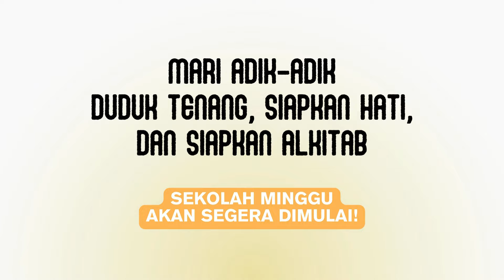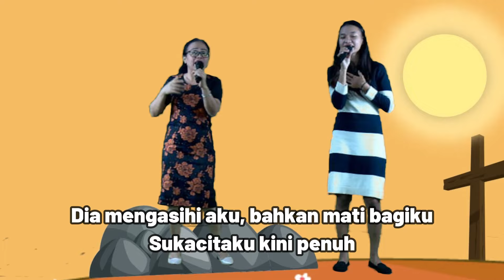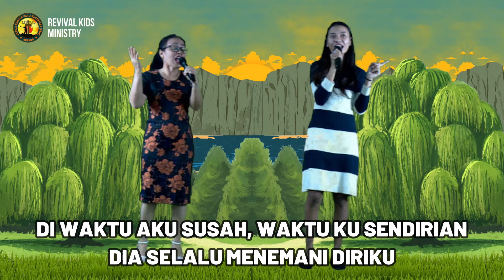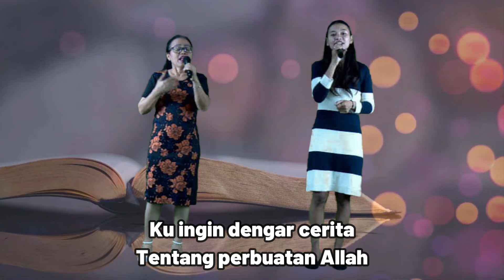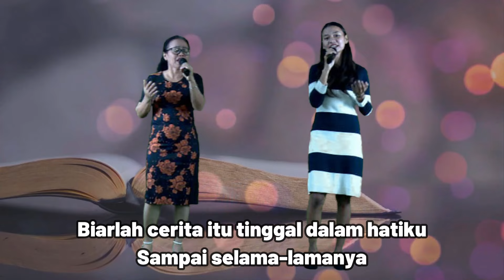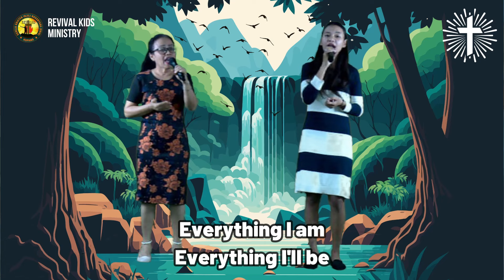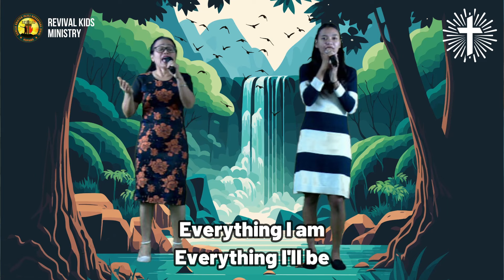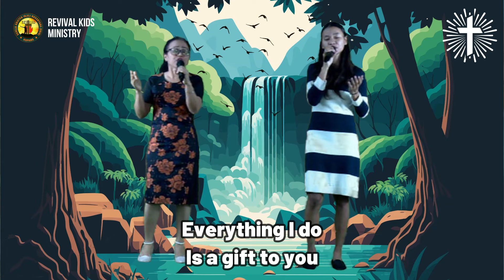SEKOLAH MINGGU ONLINE GKIN REVIVAL KUPANG,MINGGU 26 MEI 2024